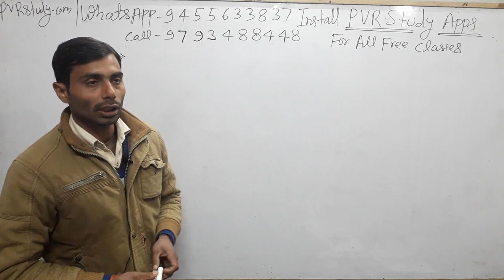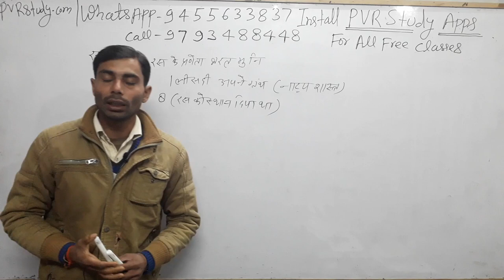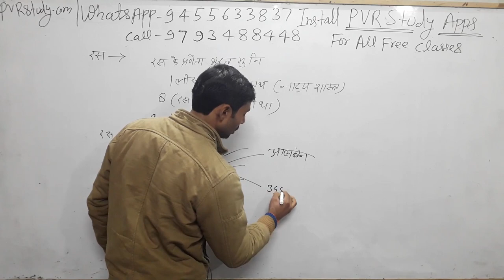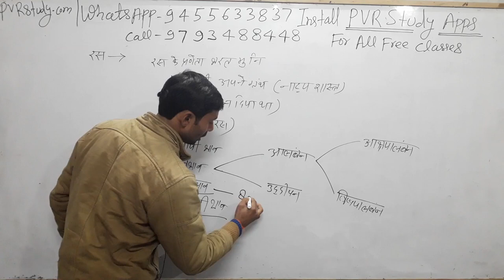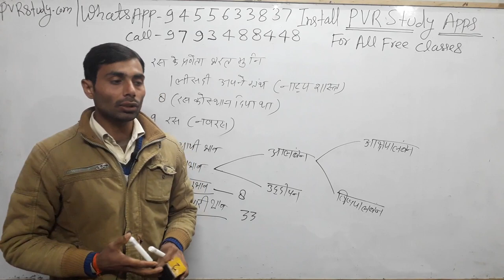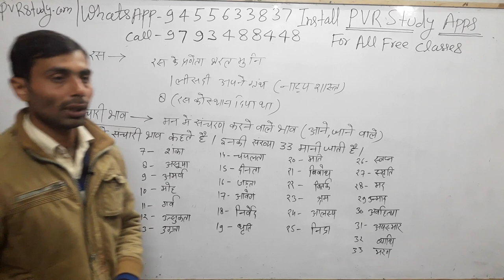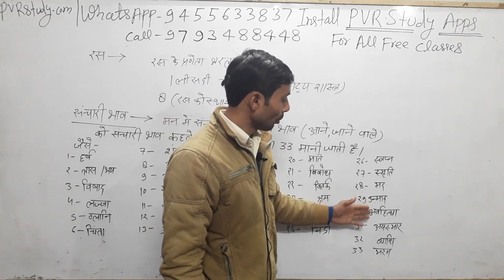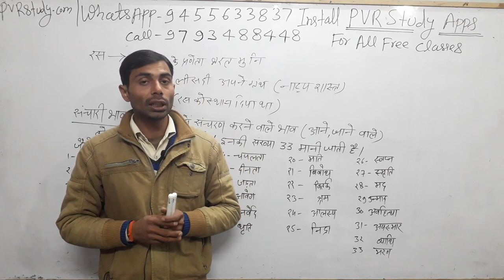🌍8:00pm|रस Part 2|Hindi For Super TET|CTET and Deled by शैलेंद्र पांडे सर।